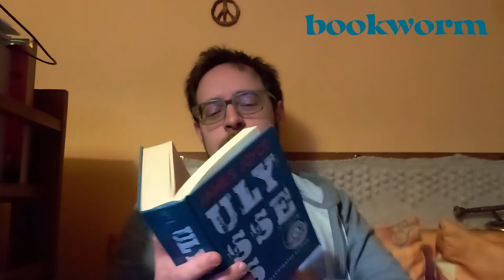Frank Waters - label (music video)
You can be a transgender vegan infected with COVID-19, I couldn't care less. But I don't want any labels, thank you.

Let's start the new year with a new song and a new music video. Hope you'll like it, I think it's great :)

You can find me here and here and here if you want more (and I have some new things for this new year, this video is just the beginning):
FB (That's where you can find me every day.)
Bandcamp (There's a lot of music for you, if you liked this one!)